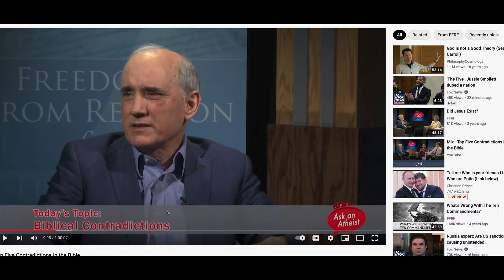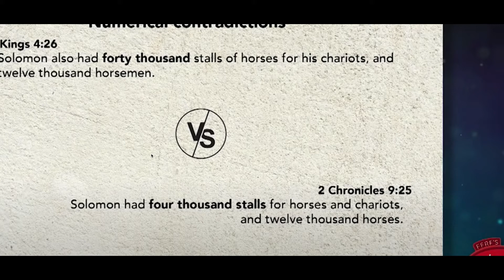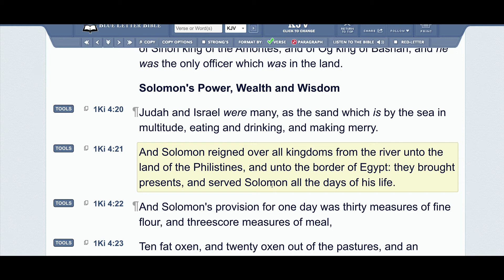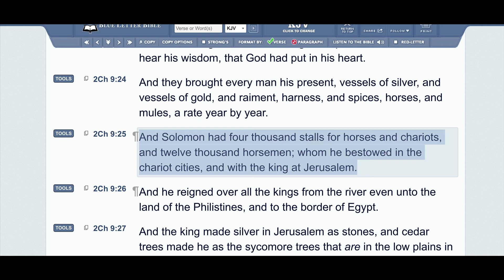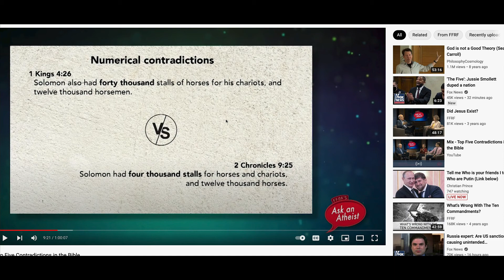Do Atheists know the Bible? How? watch and Learn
Lies of Dan Baker

Christian Prince Quran References:
Hadith References: